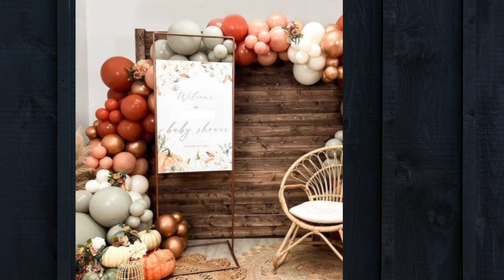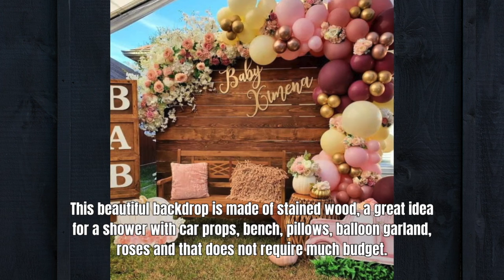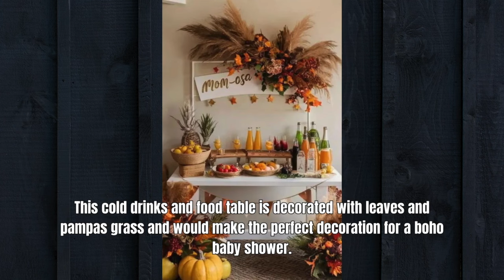Cute Fall Theme Baby Shower Ideas. Baby Shower Decorations and Inspired by Autumn.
Welcome to Decor Tips,

The warm colors and themes of autumn are great complements to a baby shower.

If your baby shower falls in the autumn months, you can turn it into a festival using pumpkins, sunflowers and leaves.

Great images will be created when balloons and sweets are added to welcome the new family member.

Let's look at some ideas in this video.